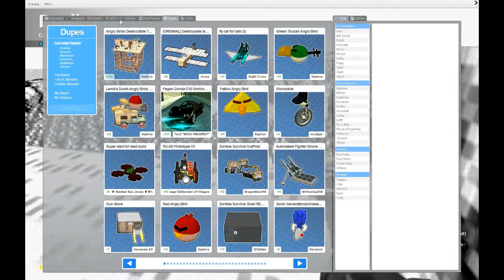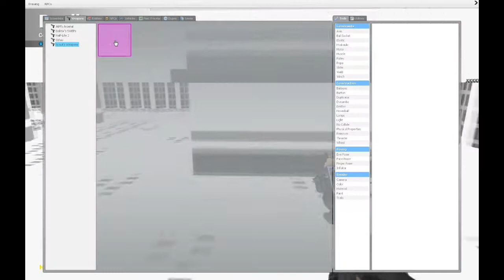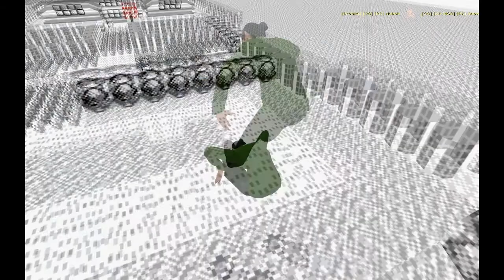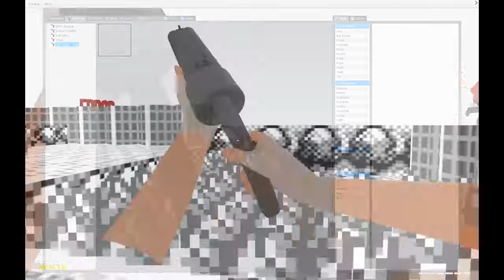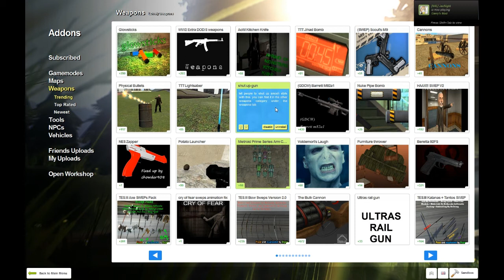Srewin' Around In Gmod Ep. 3 | Ft. Michael, Jax, and Nolan | This... This.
Michael hates YOLO. So y'know... Anyways, sorry for the shorter episode Michelle is trying to save footage because someone *cough* Ross *cough* wasn't online to record.